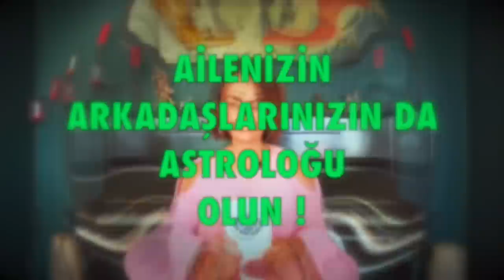AY Tutulması 🌜16 Mayıs 2022 Akrep burcunda kanlı ay tutulması, astrolog Demet Baltacı ile astroloji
Ay tutulması, boğa burcunda dolunay 16 mayıs 2021 (ay tutulması)

16 mayıs boğa burcu dolunayı burç ve burçları nasıl etkileyecek (dolunay)

ay tutulması, ay tutulma, kanlı ay, kanlı ay tutulması, akrep burcunda ay tutulması, dolunay, akrep burcu dolunay, 16 mayıs akrep ay tutulması